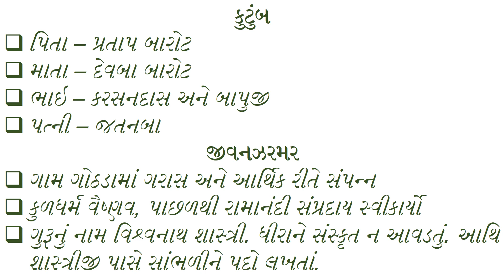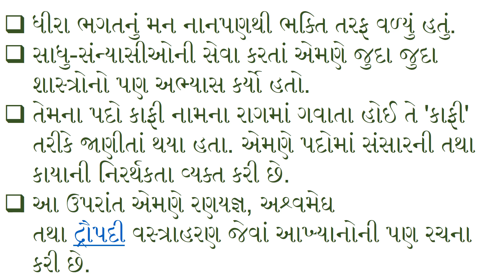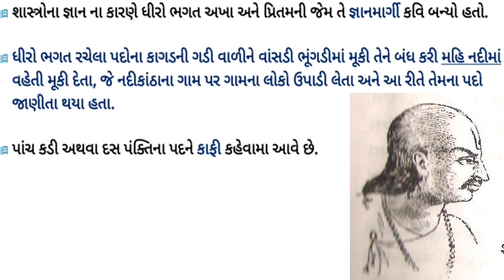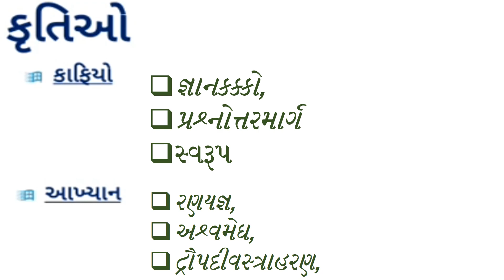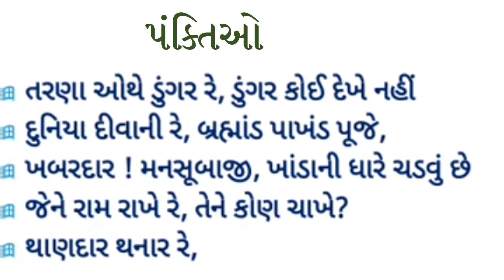DHIRO BHAGAT JIVAN ANE KAVAN | KAFI | GUJARATI SAHITYAKAR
DHIRO BHAGAT JIVAN ANE KAVAN ||  KAFI || GUJARATI SAHITYA